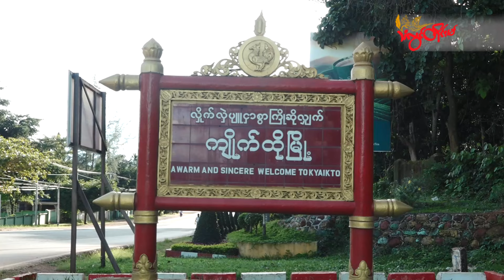TLT Tv||- ကျိုက်ထိုမှာ လက်နက်ကြီးပေါက်ကွဲမှုကြောင့် ကလေးငယ် တစ်ဦး သေဆုံး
မွန်ပြည်နယ် ကျိုက်ထိုမြို့နယ် ဝင်းကံနဲ့ကျောက်ရေတွင်းကျေးရွာကြားရှိ အောင်သပြေ ရော်ဘာခြံမှာ တိုက်ပွဲလက်ကျန် လက်နက်ကြီး ပေါက်ကွဲမှုကြောင့် ကလေးငယ် တစ်ဦး သေဆုံးခဲ့တယ်လို့ ဒေသခံတွေထံကနေ သိရပါတယ်။